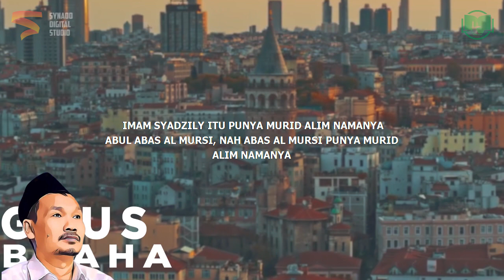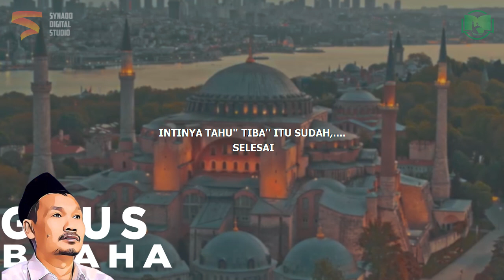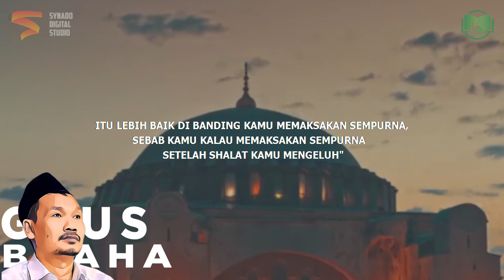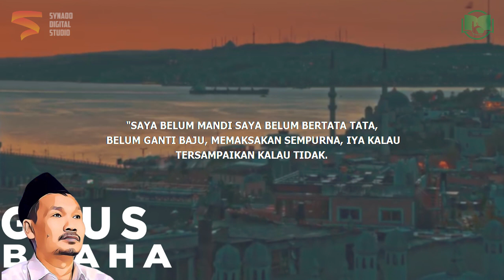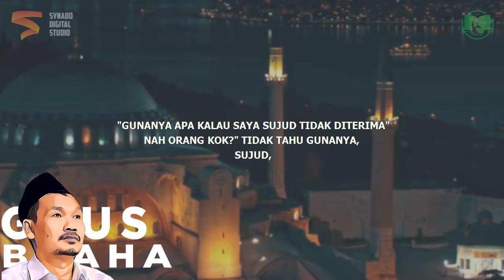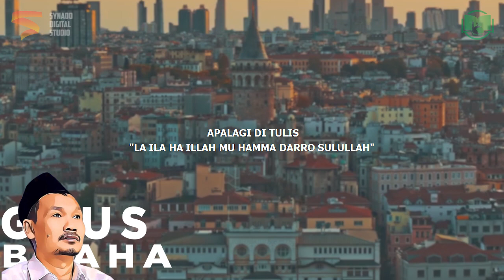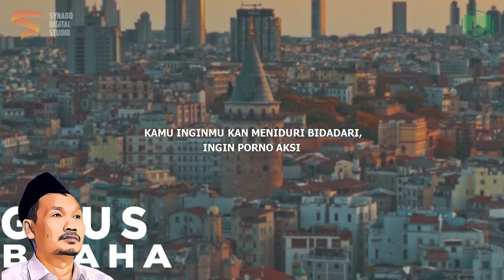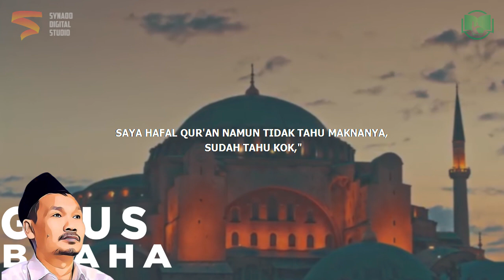Ibadah Tidak Perlu Dipaksakan | Gus Baha Bahasa Indonesia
Ngaji Gus Baha Terbaru 2022 Bahasa Indonesia tentang ibadah tidak perlu dipaksakan